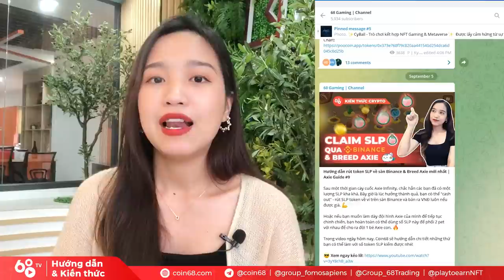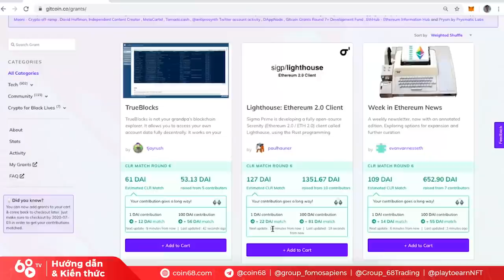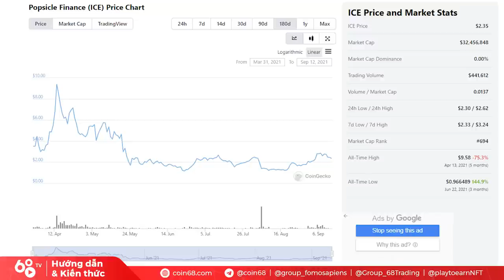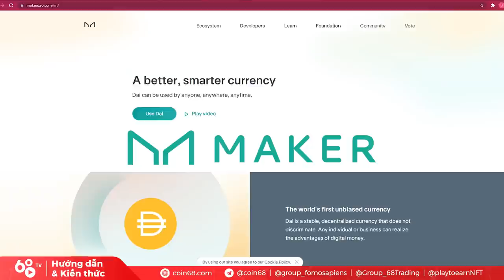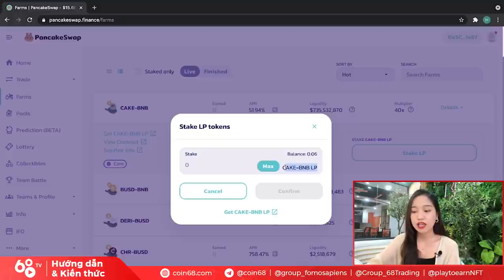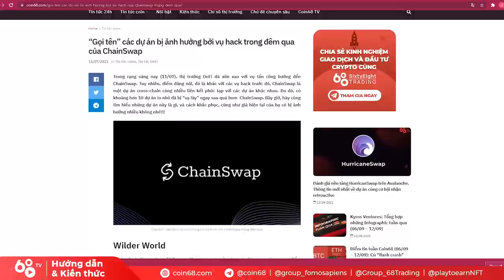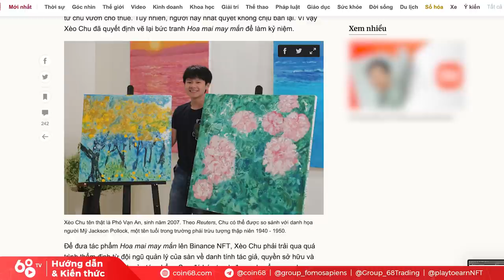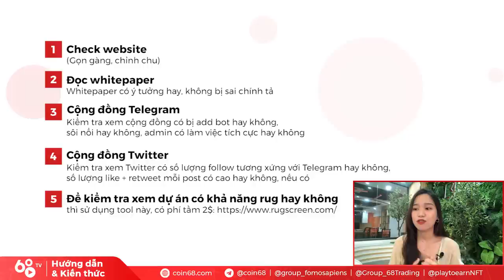Hướng dẫn cách kiếm lợi nhuận từ thị trường Crypto cho người mới & nhà đầu tư tự do (Phần 2)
Trong video phần 2 của series những cách kiếm tiền tự thị trường crypto này, hãy cùng Coin68 tìm hiểu cách thu về lợi nhuận mà không cần phải bỏ vốn nhiều như làm trader hoặc tham gia các vòng private nhé!

Những cách này cực kỳ phù hợp với người mới, vì không chỉ giúp bạn có thêm thu nhập, mà còn giúp bạn tìm hiểu thị trường crypto và các dự án với tốc độ nhanh hơn việc chỉ đọc thông tin đơn thuần.

0:00 Săn Airdrop từ dự án
2:25 Săn NFT drop từ các dự án Blockchain Game
3:30 Donate trên GitCoin
4:20 Săn retroactive từ việc test dự án
5:45 Săn airdrop từ việc làm testnet
7:58 Kiếm thu nhập từ việc Learn & Earn
9:20 Kiếm thu nhập từ Lending & Borrowing
10:00 Kiếm tiền từ Staking & Farming
12:35 Rủi ro từ Staking & Farming
13:25 Chương trình Reward LP Program
14:30 Săn Whitelist IDO
16:30 Các chợ NFT
17:35 Play to Earn với các Blockchain Game
18:10 Giao dịch chênh lệch giá
19:30 Kèo xổ số Shitcoin